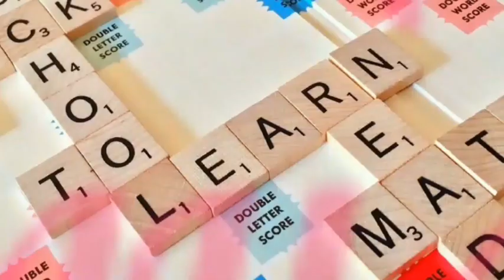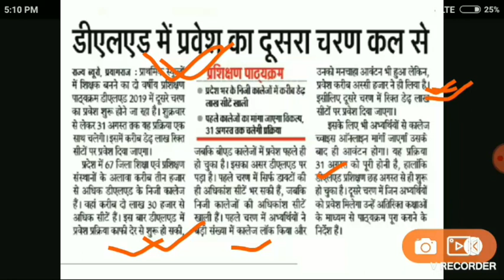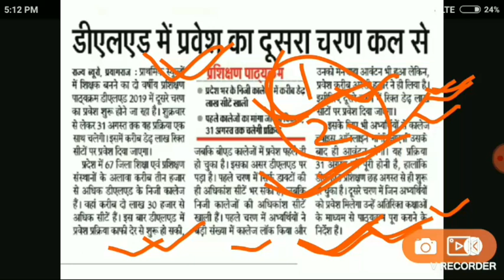Up deled btc counseling 2nd phase 2019 | up Deled Admission 2019,documents,fees,cutoff,letest News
➡imp अपडेट for यूपी डीएलएड 2019➡Up DELED/BTC 2019 Admission Form

up deled admission 2019, up deled admission 2019-21, up deled admission 2019-20, up deled admission 2019 latest

up deled admission 2019, up deled admission 2019-21, up deled admission 2019-20, up deled admission 2019 latest news, up deled admission 2019 last date, up deled admission 2019 date, up deled admission 2019 jobriya, up deled admission form 2019, up nios deled admission 2019

Sub kuch yahan aur kahan channel..

up deled COUNSELLING 2019, up deled btc merit list 2019, up deled COUNSELLING documents, up deled btc rank2019, COUNSELLING 2019, ounsling 2019, | up btc online form&Counsling, fees, 2019, up deled admission 2019, up deled admission 2019-20, up deled admission 2019 latest news, up deled admission 2019 last date, up deled admission 2019 date, up deled admission 2019 jobriya, up deled adm form 2019 news, up btc online form 2019 fees, Sub kuch yahan aur kahan